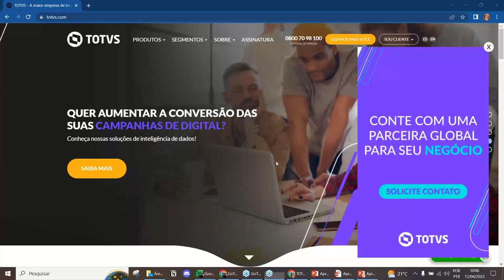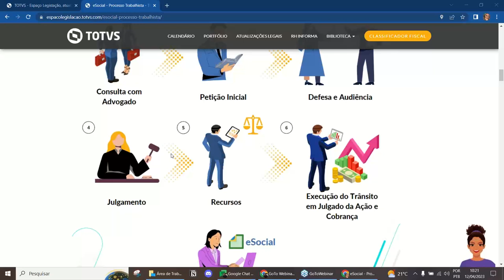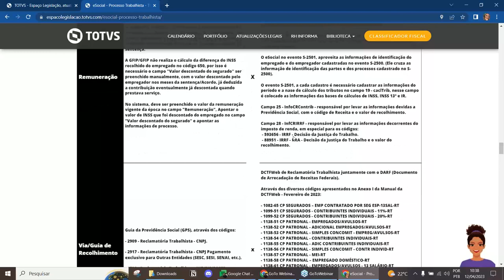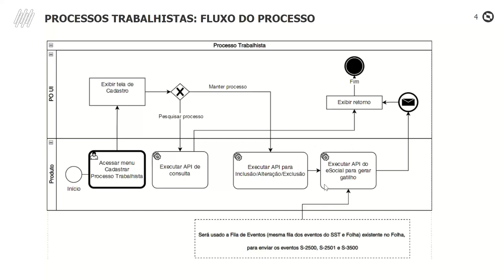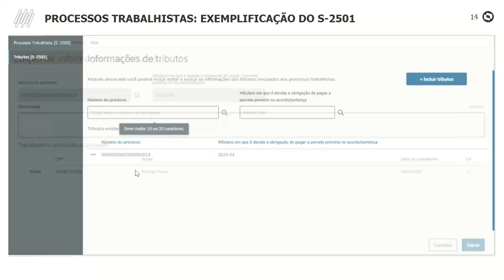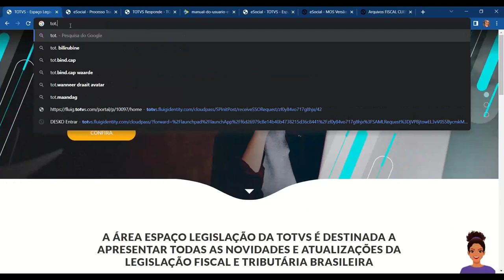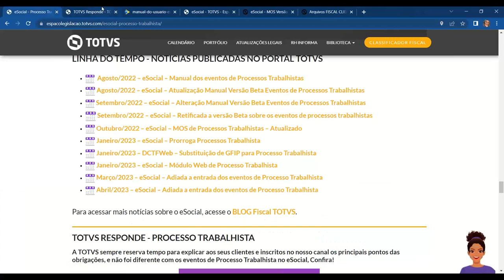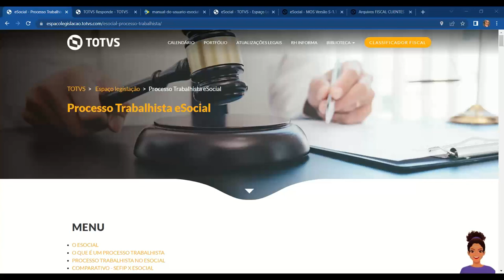Espaço Legislação | eSocial Eventos de Processo Trabalhista |TOTVS RH Linha RM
Neste Webinar foram apresentados novidades quanto aos novos eventos de Processo Trabalhistas.

Nossos times de produto realizaram uma apresentação sobre a entrega a ser realizada em nossos sistemas.

Detalhamos sobre as questões relacionadas ao cronograma e obrigações.

Não perca essa oportunidade de ficar por dentro do assunto e traga suas dúvidas!!!